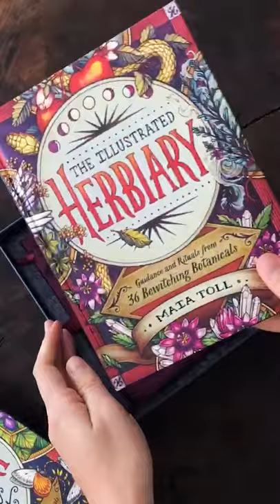Delve into the world of plant magic with The Illustrated Herbiary Collectible Box Set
This collectible box set combines The Illustrated Herbiary, Maia Toll’s best-selling book on the magic and mysticism of plants, with a freestanding deck of 36 large gilt-edged oracle cards and a cloth carrying pouch for keeping botanical wisdom close at hand. For devotees of tarot, witchcraft, mysticism, botanicals, and beautiful art, this special edition makes a truly distinctive gift.